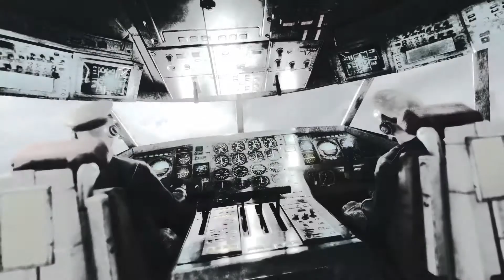#3 Metro: Last Light REDUX - Nagie kobiety pod prysznicem! [Zagrajmy w/lets play PL][Ptak Online]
Metro: Last light, gra w którą zachciałem zagrać tylko przez wzgląd na klimat jaki zrobiła książka, mam nadzieję, że nie zawiodę się i zobaczymy kawał grywalnego kodu!
Zapraszam!